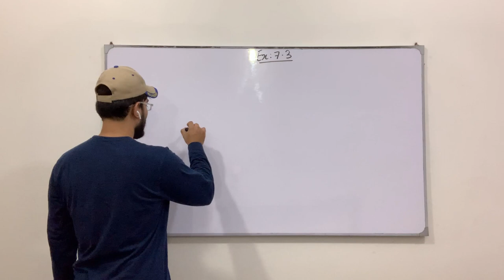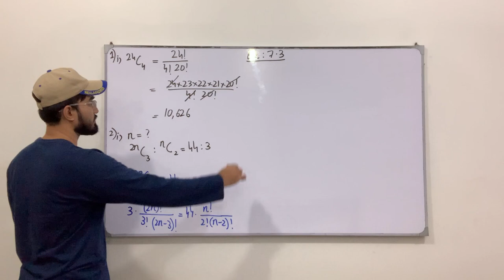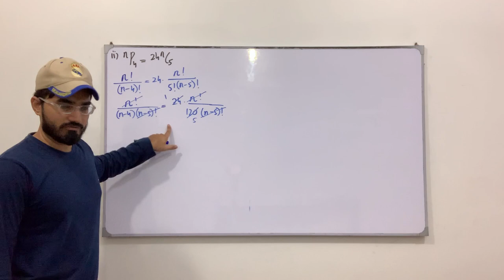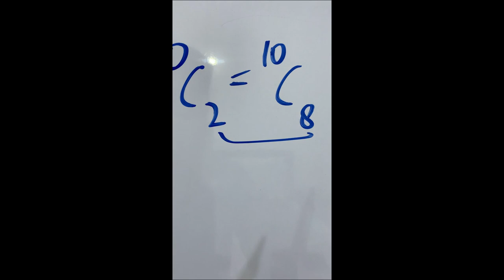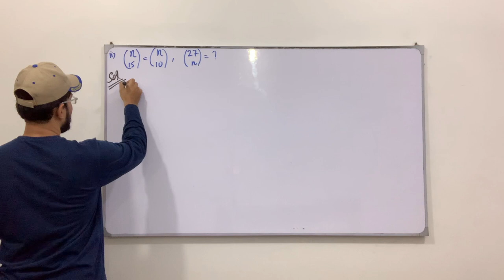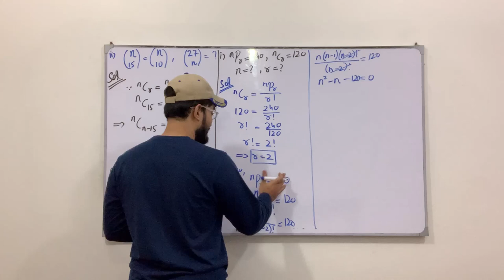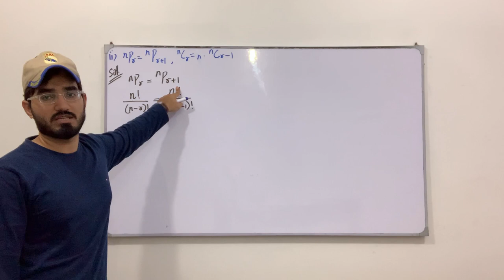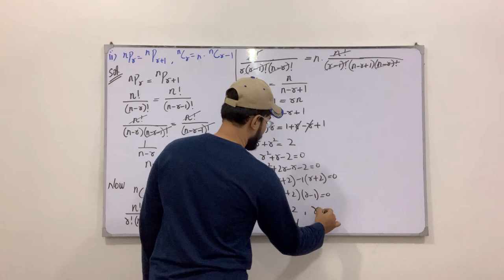Class 11 Maths | Lecture 243 | Chapter 7 | Questions Involving Combination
In this video you will learn:
How to solve questions involving combination.